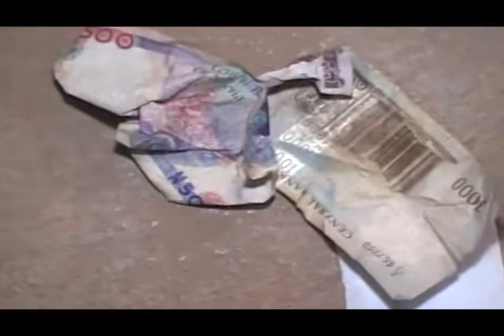Sunday Prophetic Service 10th Feb. 2019